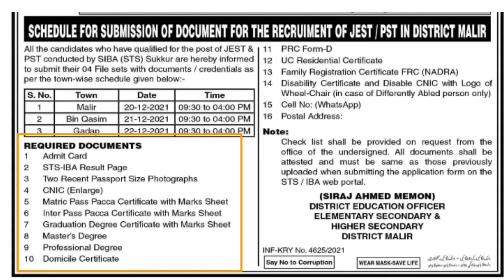Documents need for Pst & jest | PST JEST required documents | checklist of documents